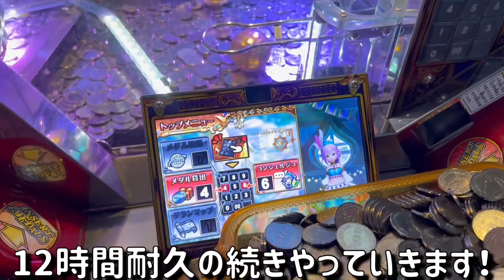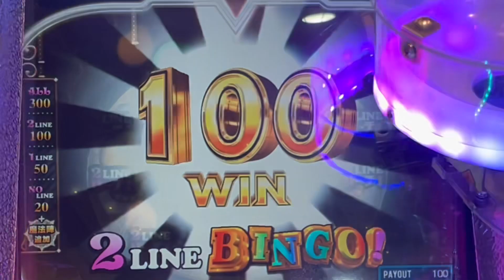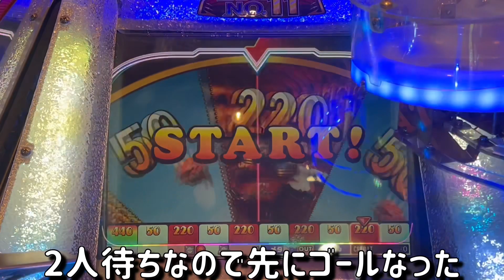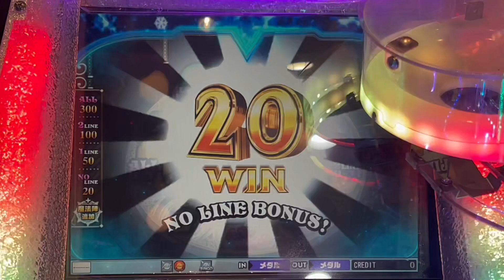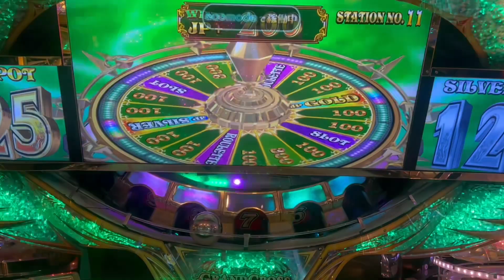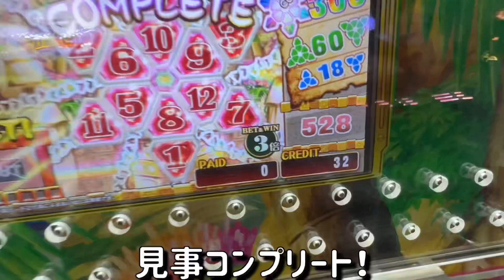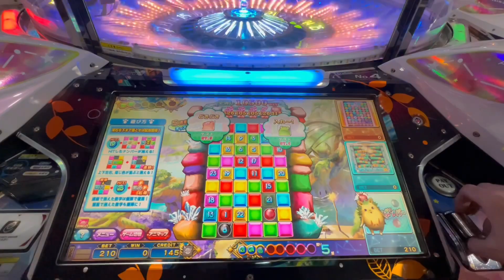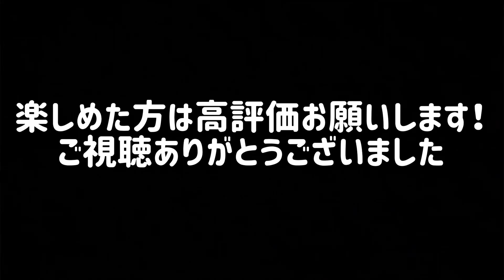【限界突破】※朝6時オープン。暴走モード突入ww祝日にゲーセン開店凸して12時間遊び続けたら勝てるのか？【メダルゲーム】【Part3】